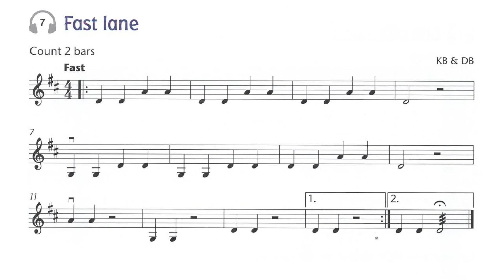No. 48 Fast Lane | Practice Tempo | Play Along | Fiddle Time Joggers